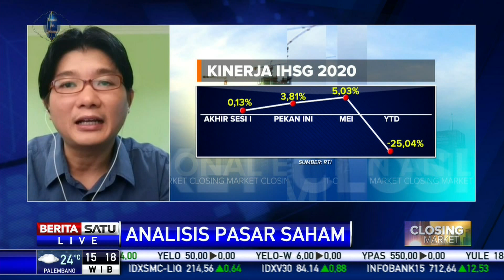Analis: Informasi Vaksin Covid-19 Bikin Pasar Bergerak Positif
Analis melihat pekan ini banyak informasi positif yang mempengaruhi pasar bergerak positif. Salah satu informasinya yaitu vaksin Covid-19.